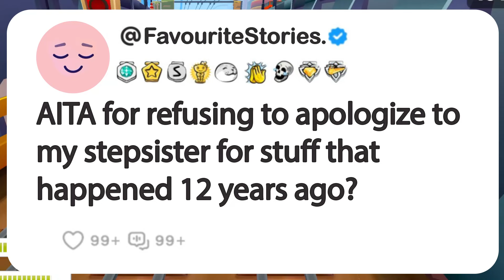AITA for refusing to apologize to my stepsister for stuff that happened 12 years ago?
Story: AITA for refusing to apologize to my stepsister for stuff that happened 12 years ago?

1. **Research and Scripting**: We start by brainstorming questions, conducting thorough research, crafting scripts, and refining our opinions and commentary until they're ready for recording.

2. **Voice Acting and Creativity**: Next, we step into the studio to record voiceovers, infusing each story and question with our unique perspective and creativity, ensuring an immersive and transformative experience for our viewers.

3. **Gameplay Recording**: While our stories unfold, we also capture gameplay footage, selecting the most engaging moments to complement the narrative.

4. **Editing Magic**: In the editing room, we weave together the voiceovers, gameplay footage, and visual elements. This is where the real magic happens—adding captions, trimming clips, enhancing with sound effects, and perfecting the color balance for maximum impact.

5. **Quality Assurance**: Before hitting that upload button, we conduct a final review. If the video doesn't meet our high standards, we're not afraid to dive back into the editing software, re-record lines, or tweak opinions and commentaries until it's just right.